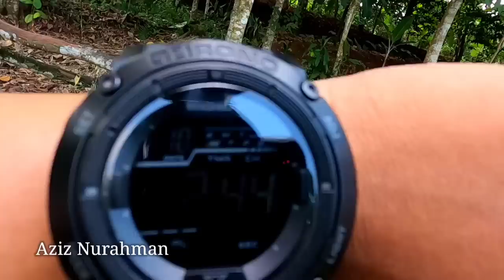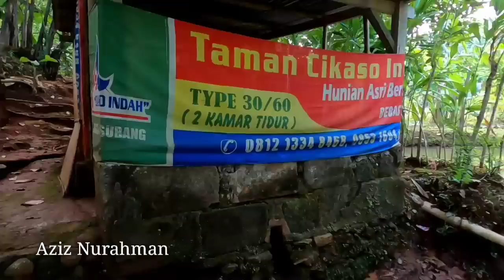CEK DALAM SUMUR DEKAT RUMAH DAREL, KEJANGGALAN BOCAH 3 TAHUN HILANG DI KALIJATI SUBANG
kali ini aku berkunjung ke sekitaran kampung cikaso KALIJATI subang Jawa Barat, dimana viral tentang kisah hilangnya bocah 3 tahun bernama darel